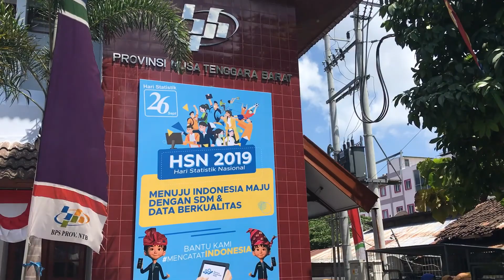Peringatan Hari Statistik Nasional (HSN) Tahun 2019 BPS Provinsi NTB